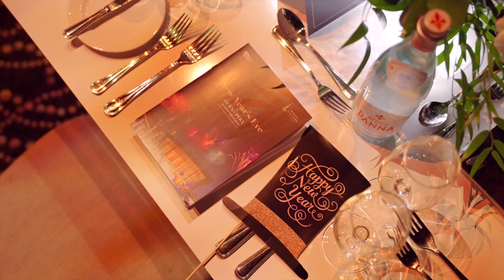New Year Eve 2024 Recap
Dazzling fireworks, amazing performances, heart-pounding beats, and endless cheers – Dubai Opera's NYE was a celebration like no other! 🎆 Cheers to a night filled with joy, and the promise of an extraordinary year ahead! 🌟